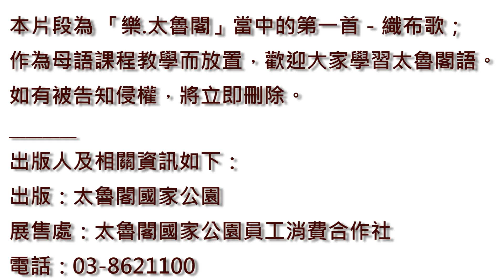樂.太魯閣－織布歌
太魯閣語(Truku)羅馬拼音：

bombom tminun (x2)
muda baga mirit
kdusa ka nuqih
kika knkla rudan ta
tminun paah krig
suyang bi qtaan
saw bi dowriq rudan
gaga hakaw utux
dmnkla payi ta wih

繁體中文：

碰碰 開始織布了 *2
雙足緊抵織布機 夾布軸兩端掛腰際
來回纏梭 讓經線和緯線密密相依
也讓我們緊緊跟隨著祖先的智慧
原來的苧麻線交織而成緊實的布
夾織的花紋 織出祖靈的眼
在那彩虹橋之上是祖靈守護的眼
親愛的祖母說這是家族傳承的織紋
承繼著先人的文化與智慧

本片段為［樂.太魯閣］當中的第一首－織布歌；
作為母語課程教學而放置，歡迎大家學習太魯閣語。
如有被告知侵權，將立刻刪除
出版人及相關資訊如下：
出版：太魯閣國家公園
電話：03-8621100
展售處：太魯閣國家公園員工消費合作社